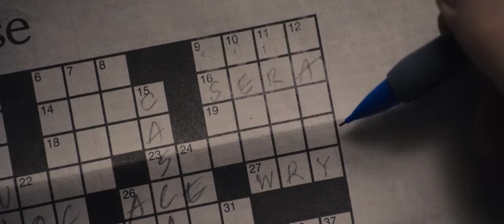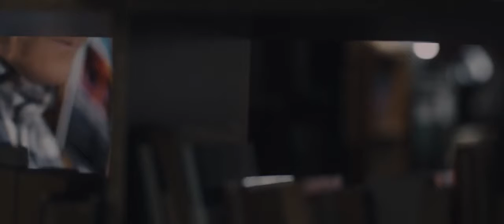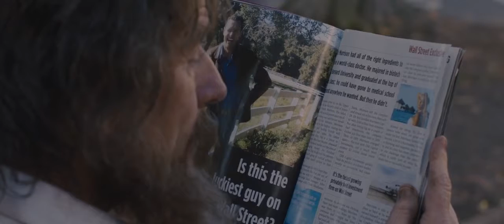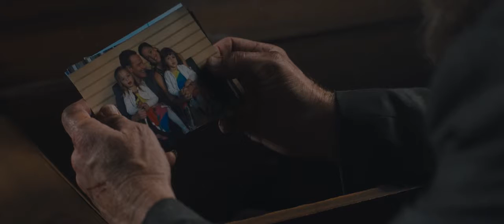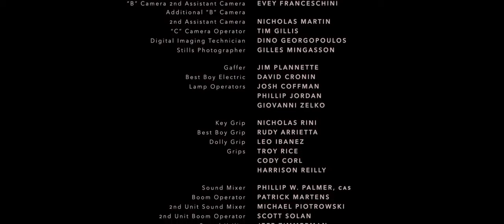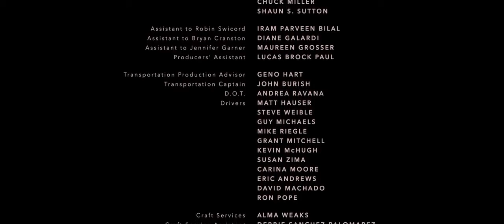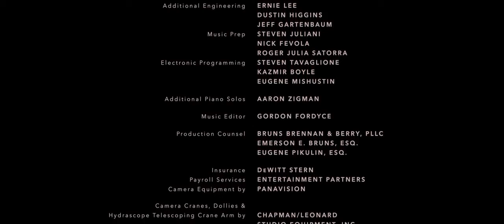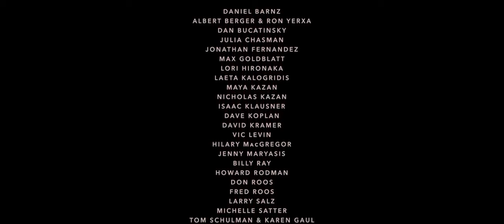14 de setembro de 2019